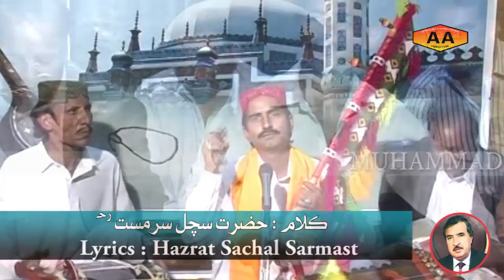khol hijab parde singer faqeer amir bux mangrejo lyrics hazrat sachal sarmast daraza shareef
singer : amir bux mangrejo
lyrics : hazrat sachal sarmast r.a
Sufi song khol hijab parde
daraza shareef Ranipur
producer : muhammad qasim maka & ahsan qasim maka